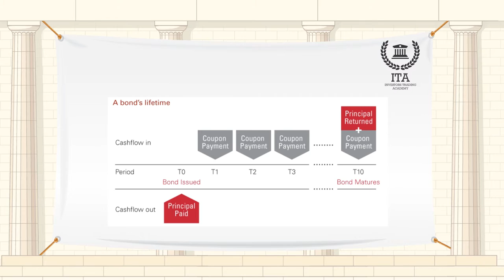نسبة السيولة القانونية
مصطلح اليوم هو "نسبة السيولة القانونية".
السندات هي نوع من القروض التي يقدمها المقرض للمقترض. ويتم إصدارها من قبل الحكومات والمنظمات العابرة للحدود الوطنية والشركات لفترة محددة من الوقت التي يشار إليها باسم "مدة" وبعد ذلك يجب سداد القرض أو "استبداله" بالكامل. وعادة ما يتم دفع الفائدة مرتين سنوياً لحملة السندات بسعر ثابت المعروف باسم "كوبون". على عكس القروض المصرفية، يتم تداول السندات في البورصات معترف بها.
مثلما يحتاج الناس إلى المال، كذلك الشركات والحكومات. تحتاج الشركات الأموال للتوسع في أسواق جديدة، في حين تحتاج الحكومات المال في كل شيء، من البنية التحتية وحتى البرامج الاجتماعية. المشكلة التي تواجهها عادة المؤسسات الكبيرة هي أنها عادة ما تحتاج إلى المزيد من الأموال من التي يمكن أن يقدمها البنك العادي. والحل هو جمع المال عن طريق إصدار السندات (أو أدوات الدين الأخرى) إلى السوق العام. ومن ثم يقوم الآلاف من المستثمرين بإعطاء جزء من رأس المال اللازم. السندات ليست أكثر من قرض الذي تعتبر فيه أنت المقرض. وتعرف الجهة التي تبيع السندات بالجهة المصدرة.